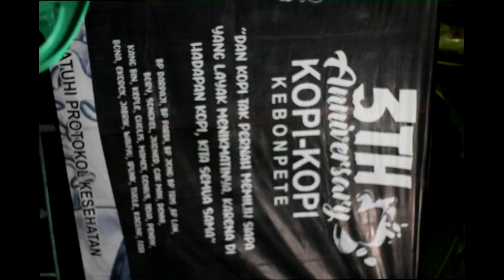SORENG SPN KEBONPETE Safitri Putro Nyawiji | Nita Vision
Live Soreng SPN KEBONPETE Safitri Putro Nyawiji Terbaru | 3th Kopi kopi.

NITA VISION, Channel yang memberikan hiburan kesenian di Jawa Tengah. Semoga anda bisa terhibur dengan sajian video yang kami hadirkan dan bisa menemani istirahat anda.

Silahkan "Share" juga ke yang lain agar mendapakan manfaat juga dari video ini.